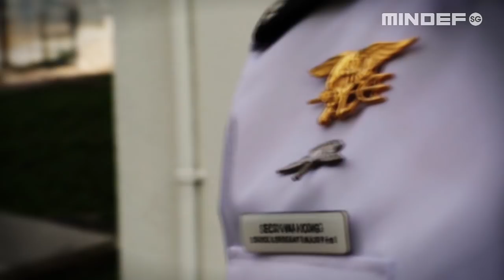Warfighter, Trainer, Leader: Episode 2 - MWO Seck Wai Kong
Having been through the US Navy SEAL Training Programme and being the Sergeant Major of the Naval Diving Unit’s Frogman School, MWO Seck Wai Kong knows what it takes to make the impossible possible.

Catch Episode 2 of the brand new series "Warfighter, Trainer, Leader" to find out more about the Singapore Armed Forces’ WOSpec Corps and MWO Seck's brand of leadership…hooyah!